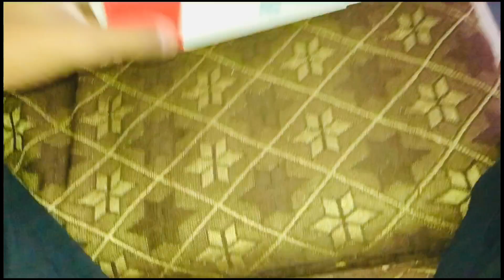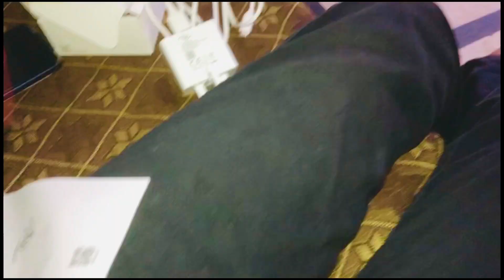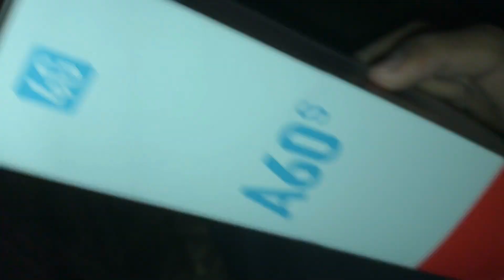Unboxing itel A60s best phone